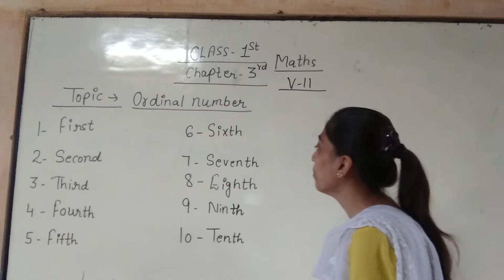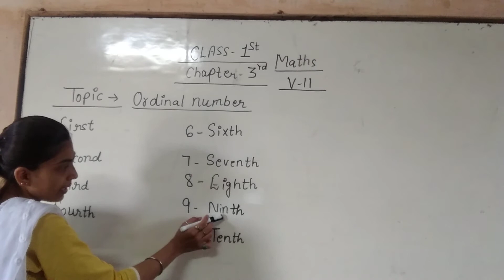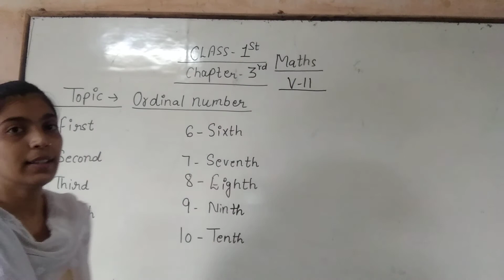Class 1 Maths ch3 Ordinal numbers video11